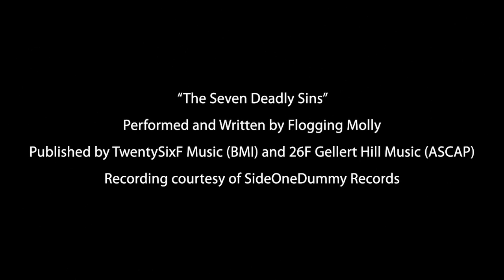The Saboteur Gameplay Trailer - An Irishman in Paris